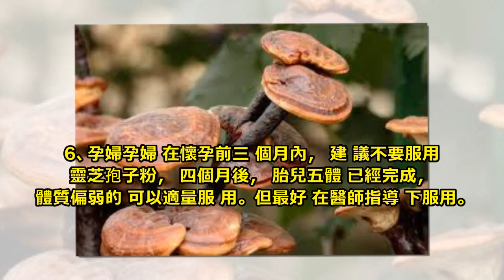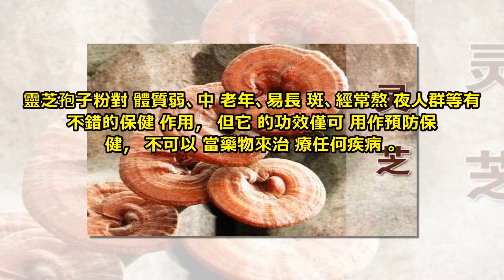靈芝孢子粉真能抗癌嗎？聽聽專家怎麼說，6類人群不適合吃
靈芝孢子粉是靈芝的孢子經過破壁技術粉碎以後得到的一種固體粉末狀物質。

靈芝孢子粉的功效主要有：

１、增加免疫力:靈芝孢子粉含有大量的多醣和多種微量元素，這些物質可以增加巨噬細胞的吞噬作用，提高我們淋巴細胞和殺傷細胞的活性，從而起到增加人體免疫力，調節人體的免疫系統功能的作用，可以幫助我們人體不受到細菌和病毒的危害。

２、抗癌:靈芝孢子粉可以抗癌、防癌，它含有的有效物質可以提高淋巴細胞的轉換率，增加人體白細胞，以此來滲透癌細胞，破壞癌細胞的活性，分解癌細胞。

３、護肝解毒:靈芝孢子粉含有大量的磷脂酸和多醣，這類物質可以提升肝臟的解毒能力和再生能力，促進肝細胞的合成，降低轉氨酶，可以有效的改善各類肝性炎症或是脂肪肝、酒精肝等疾病。